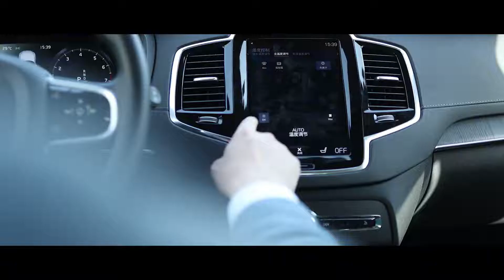買音響送車？二線豪華品牌沃爾沃XC90憑啥和保時捷Macan一個價？這是怎麼回事？ |七哥聊車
✨哈嘍，大家好
車評 購車攻略 國產車 请放心，我们的视频致力于传递关于汽车安全驾驶的专业知识，绝对没有任何违规行为。